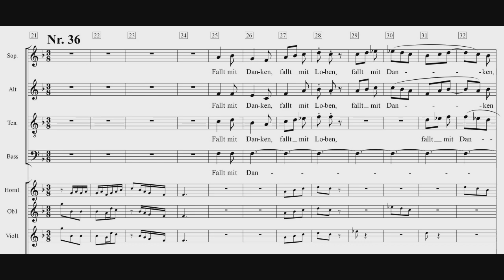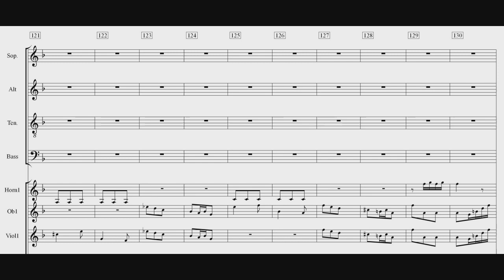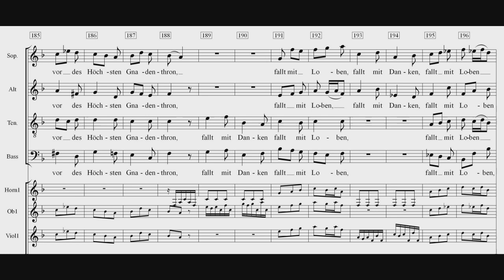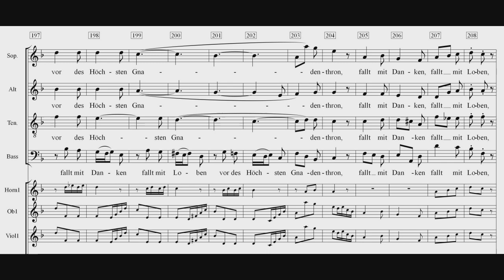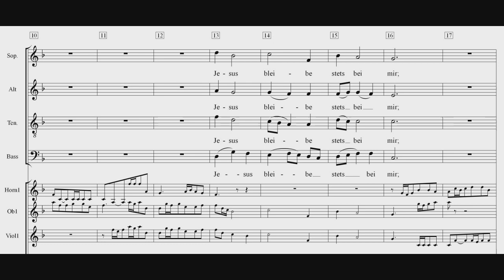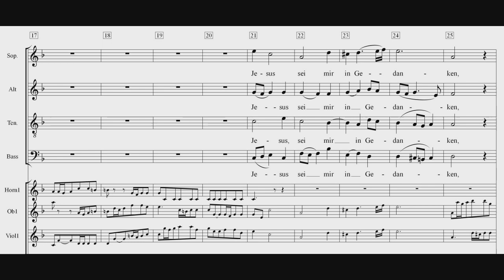Weihnachtsoratorium Kantate 4 Einstudierung Alt